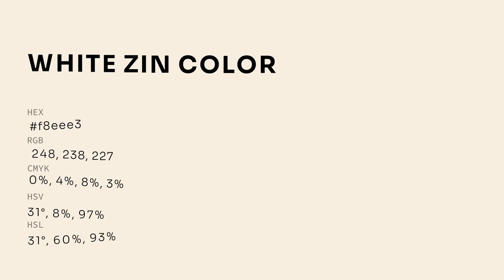White Zin color f8eee3 hex color - Orange color - Cool color f8eee3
What color is White Zin ? f8eee3 hex color - Orange color - Cool color f8eee3

Hex f8eee3 Color Code is also known as White Zin color.

Hex f8eee3 Color code in CMYK color (process color) code model is generated after subtraction of 0% cyan, 4% magenta, 8% yellow and 2% black.